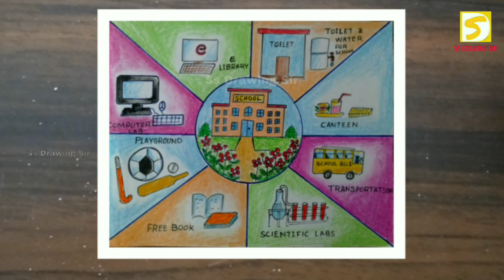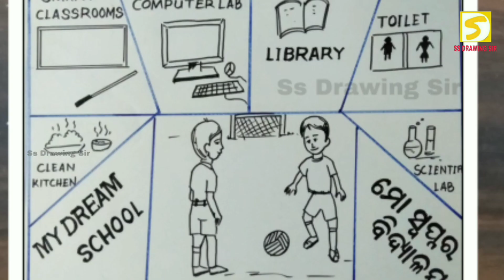suravi 2022 / ବ୍ଲକ ସ୍ତରୀୟ ପିଲାଙ୍କ ପାଇଁ / My Dream School Drawing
Today I draw My Dream  school ( mo swapnara vidyalaya  ) Block label competition Drawing Easy Step by step. I hope you enjoy this video and Like 👍.

1- Common cartridge ( paper Size A4 )
2- 1 inches masking tape
3- Black Sketch pen
4- Parma net marker pen
5- Doms Oil Pastel
6-Tissue paper / Cotton swab for Blending
7-Colour Pencil

Please Subscribes our Channel for Important and Useful Videos Related to School Projects, Competition ect.